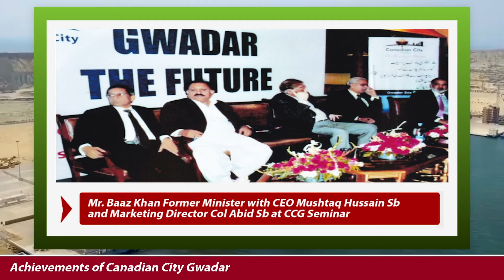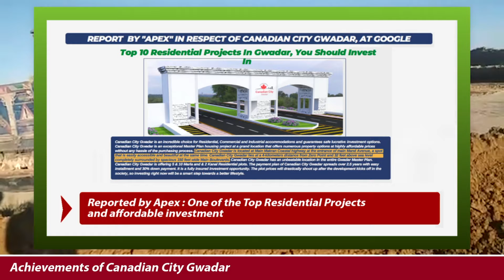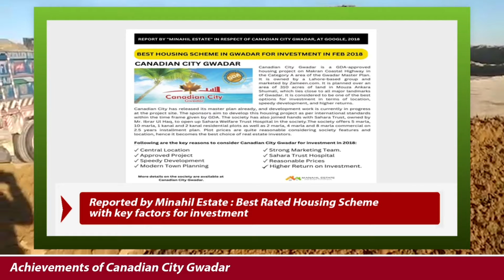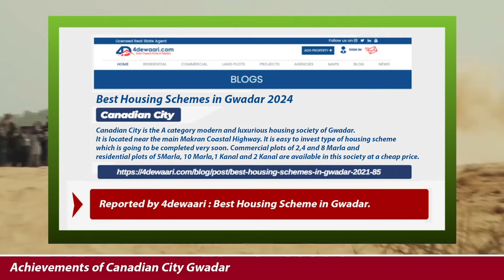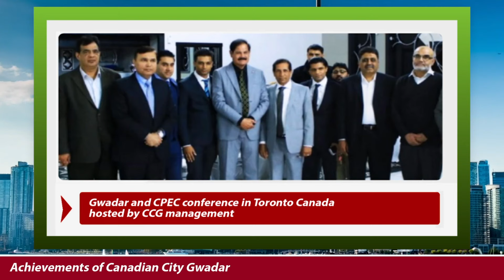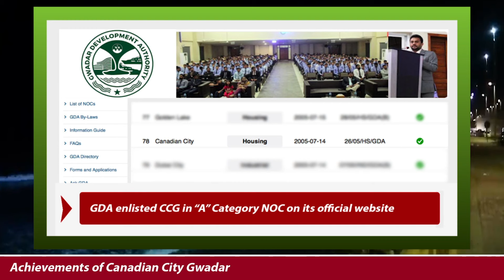CANADIAN CITY GAWADAR ACHEIVEMENTS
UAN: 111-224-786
Address: 150-G Block, 1st Floor, Commercial Area Phase 1 DHA, Lahore, Pakistan